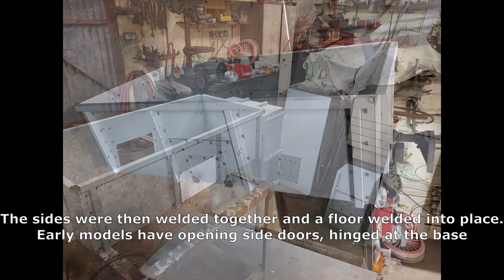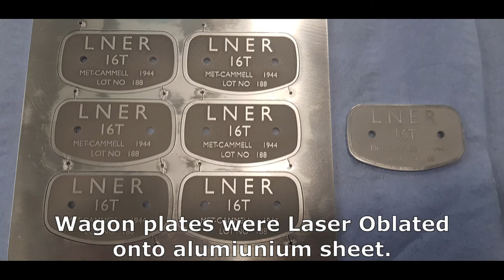16T Mineral Wagon build process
Story of 16T mineral wagons made by Jon Littlechild in fifth scale, 10 1/4" gauge.